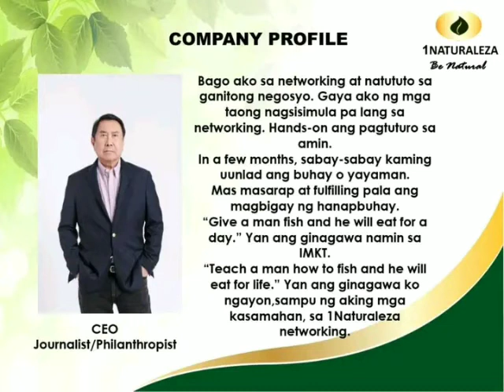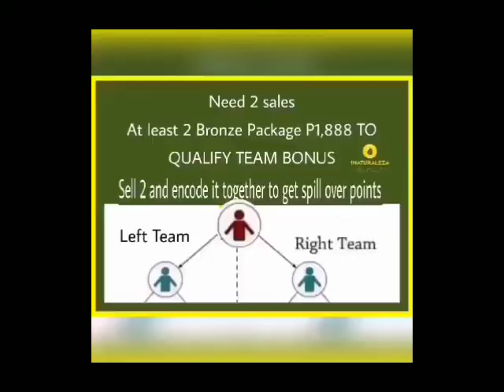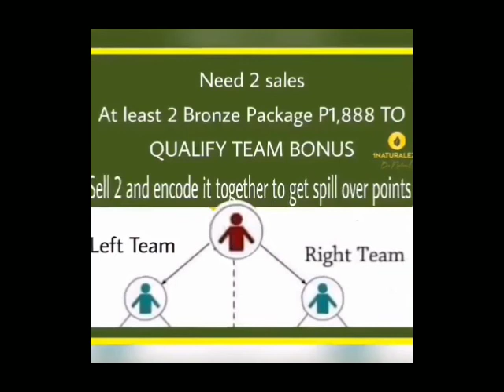How to Join 1Naturaleza_Trending_Online Business C.E.O Ramon Tulfo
How to join 1Naturaleza_Trending  Online Business C.E.O Ramon T.Tulfo